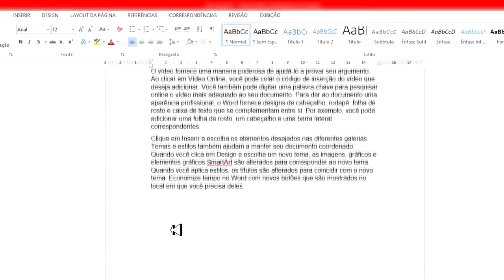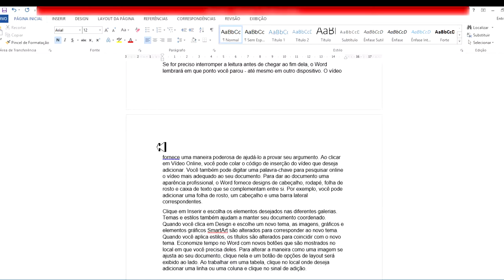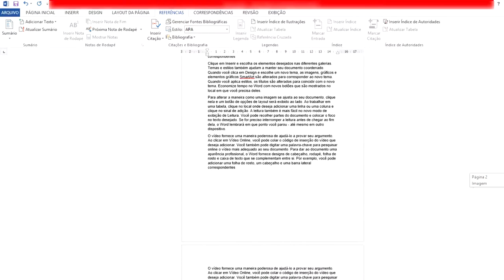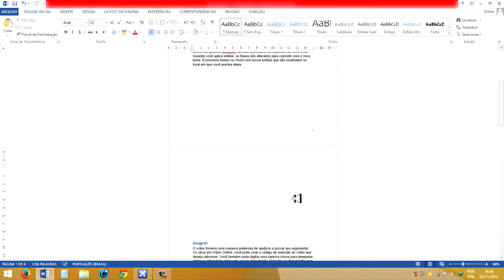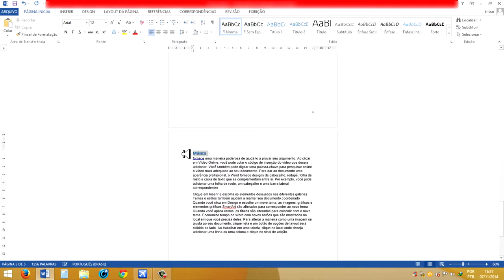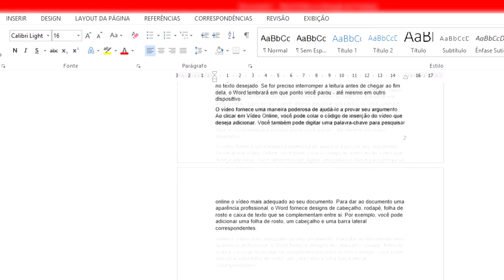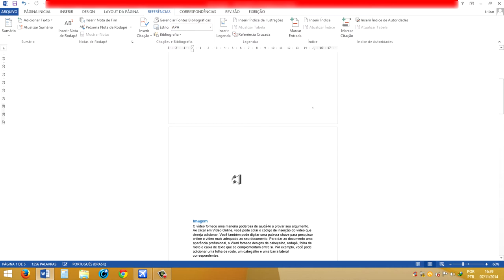Como criar um sumário no word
Aprenda como criar um índice para o seu documento no Microsoft Word 2013.